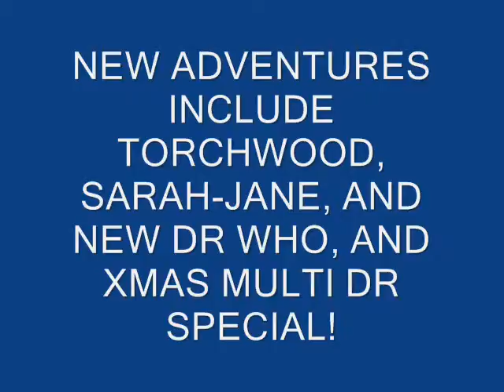docandK9 Relauch Trailer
I AINT LEAVING!
See channel for more!